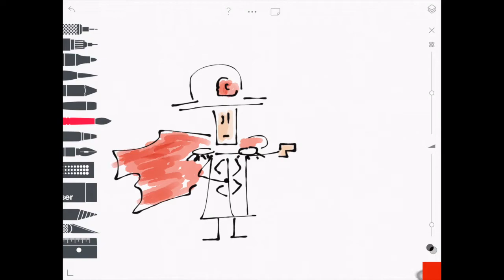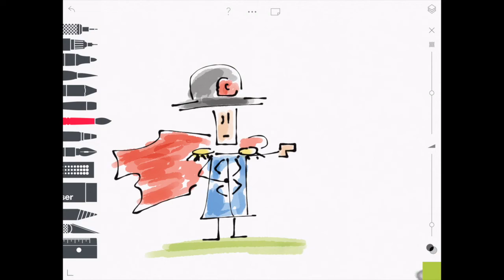Dessin 101 - Napoléon